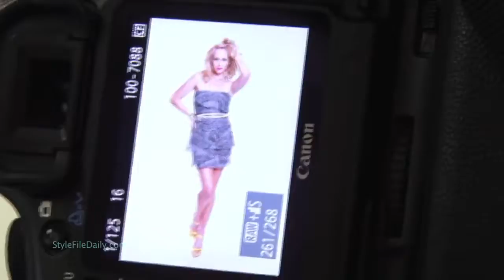Behind The Scenes Candice Accola